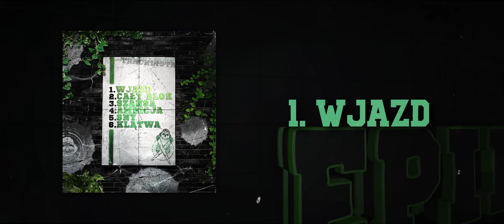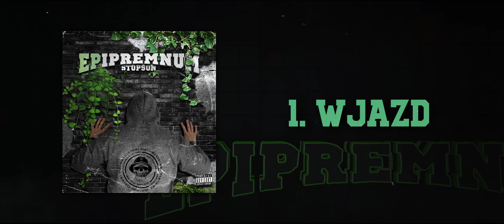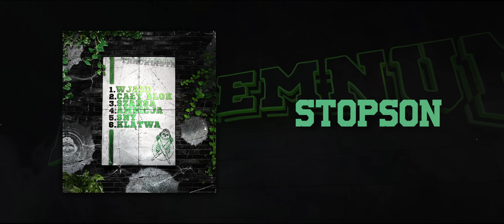01. Stopson - Wjazd (prod. Mikeallure)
Witam w krainie wiecznej zajawki 💀🌿